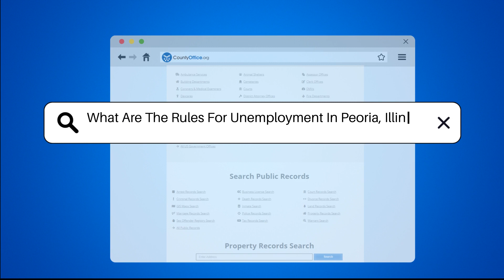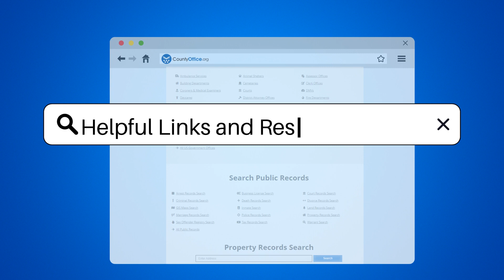What Are The Rules For Unemployment In Peoria, Illinois? - CountyOffice.org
What Are The Rules For Unemployment In Peoria, Illinois? Unemployment benefits in Peoria, Illinois are crucial for individuals who have lost their jobs through no fault of their own. Understanding the rules and requirements set by the Illinois Department of Employment Security (IDES) is essential to successfully navigate the unemployment benefits system. In this video, we delve into the specifics of qualifying for benefits, meeting earnings requirements, and the importance of actively seeking new employment while receiving benefits. IDES offers additional programs for job training and reemployment opportunities, emphasizing the importance of following guidelines to avoid penalties. For comprehensive information and assistance with unemployment benefits in Peoria, Illinois, visit CountyOffice.org for relevant resources and guidance.